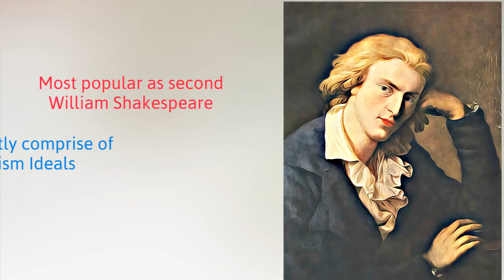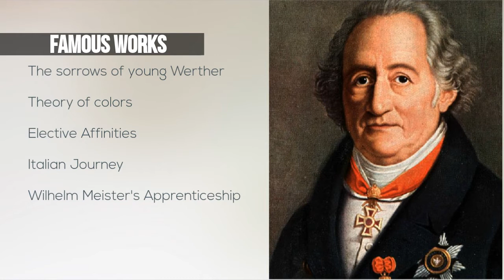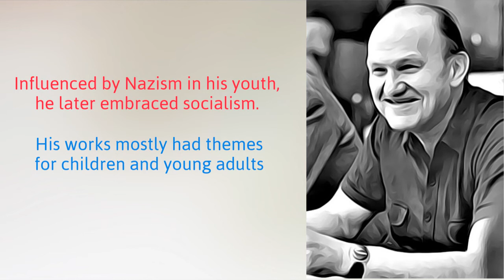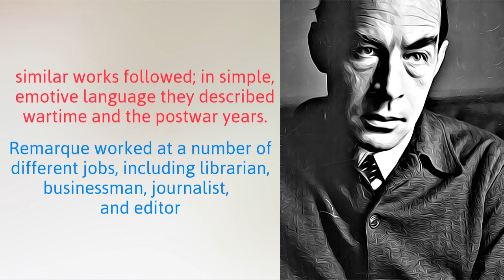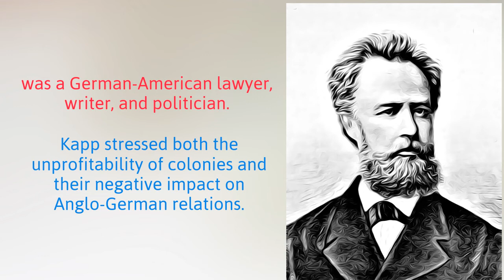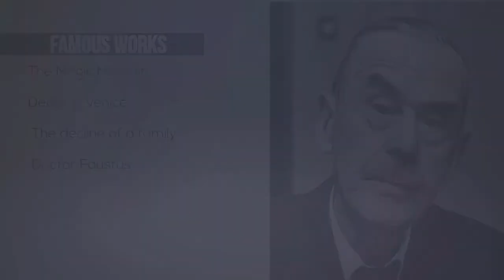Top 10 German Authors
Top 10 german authors  | Wisdom Duck

This is the brief introduction of all the best writers in german literature

Wisdom Duck is an Infotainment Company Founded in the year 2017.
To say more , We wanna make your day a bit more beautiful.